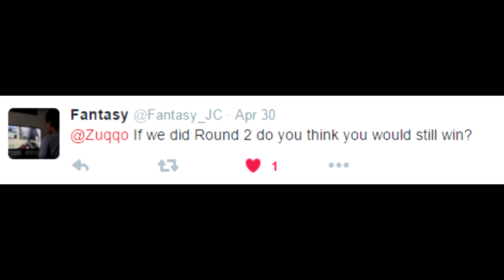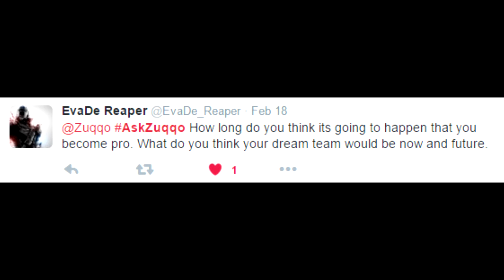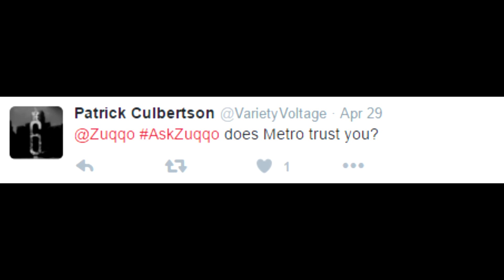DOES METRO TRUST ME?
QNA every week? I like doing these!
20+ Likes?

Haven't seen some of my old videos? Go check em out!